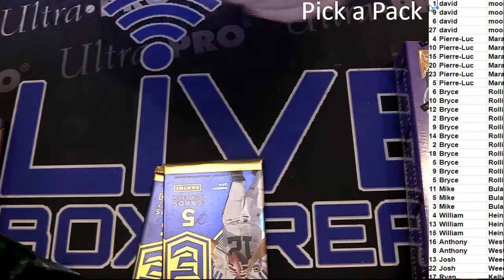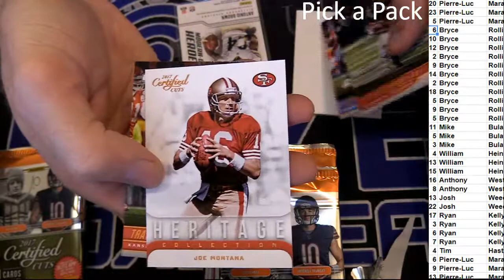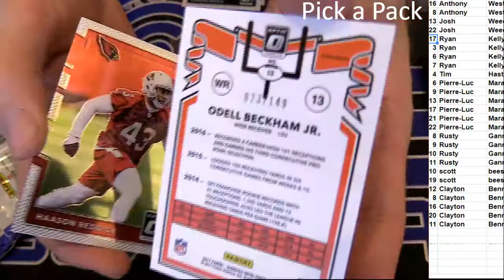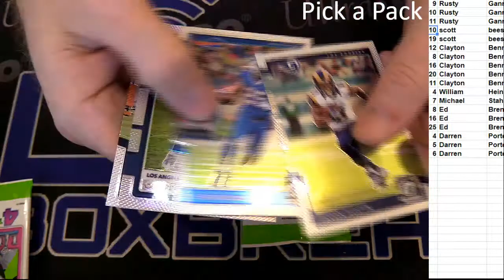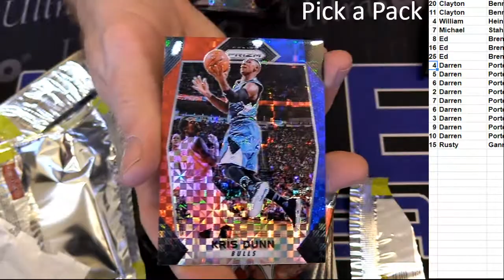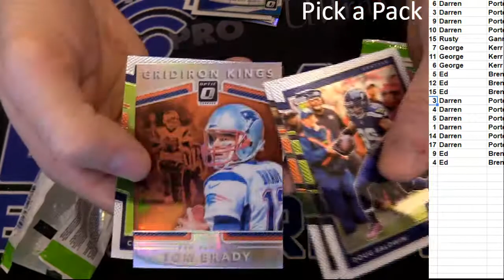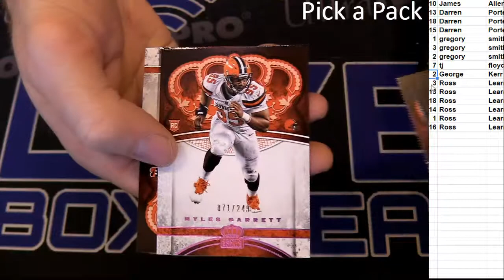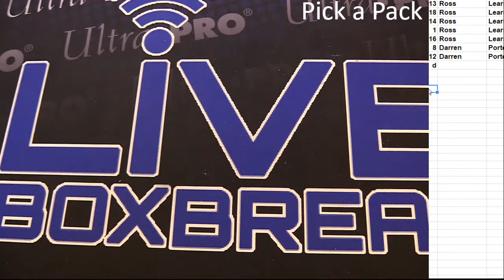Pick a Pack #1 LBB